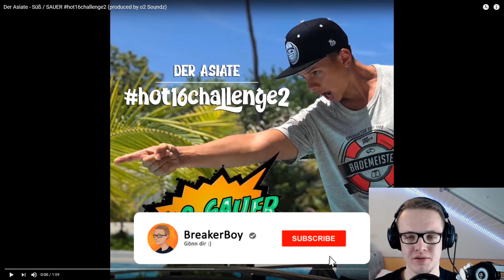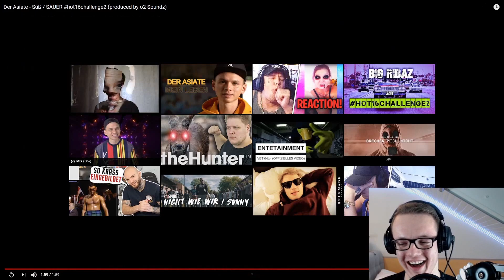NOSTALGIE PUR ! Der Asiate - Süß / SAUER hot16challenge2 (produced by o2 Soundz)